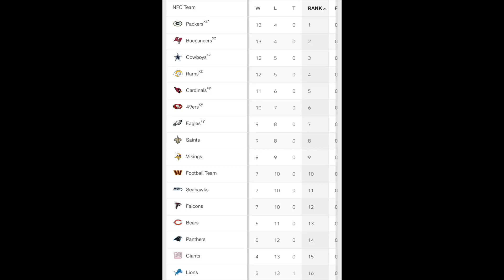Why the Matt Ryan trade to the Colts IMAPCT the Philadelphia Eagles?